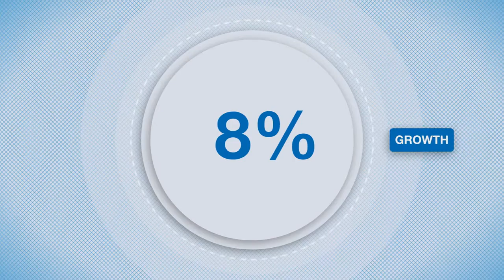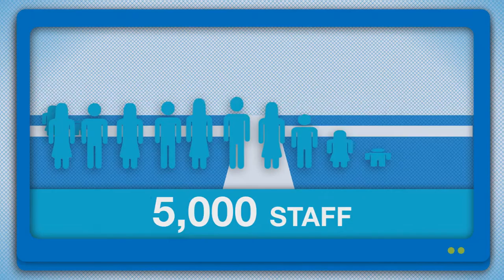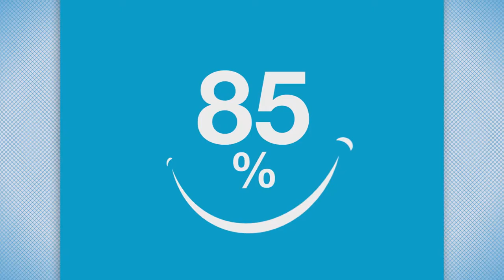ALD Automotive Serbia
ALD Automotive Serbia corporate presentation.